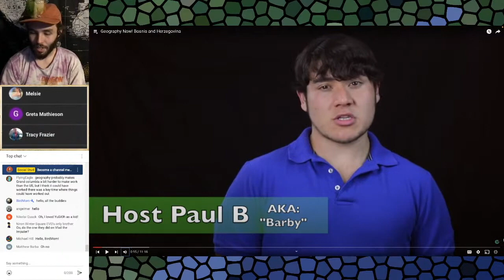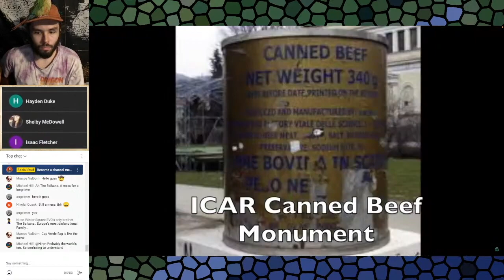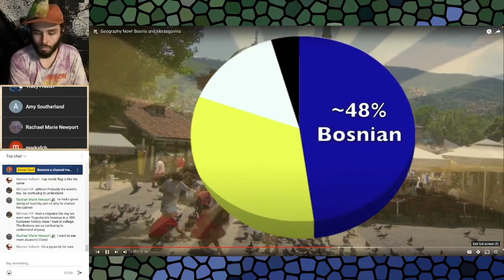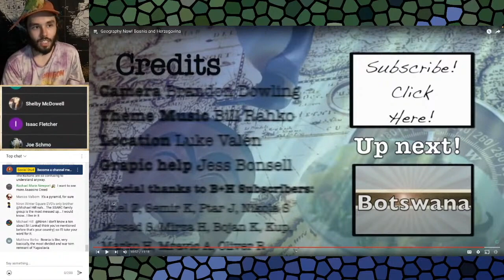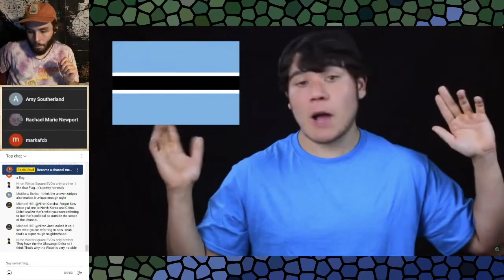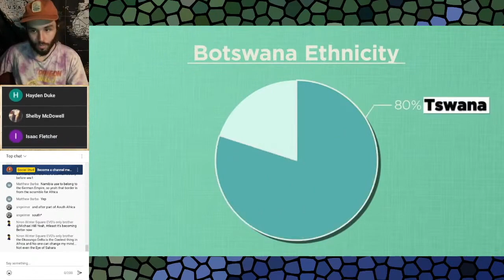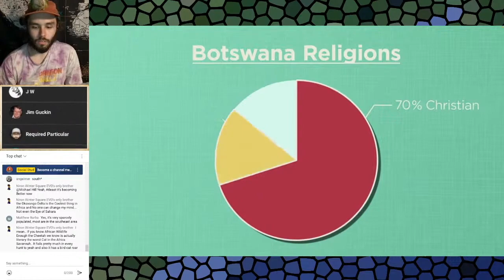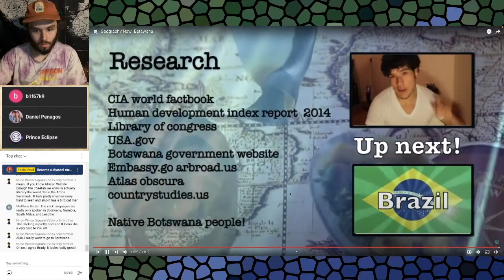Grad Student Reacts to Geography Now! Bosnia and Herzegovina 🇧🇦 & Botswana 🇧🇼